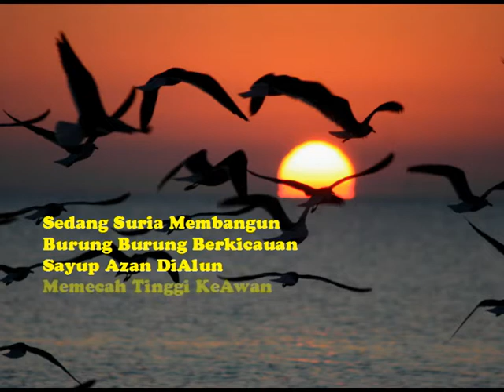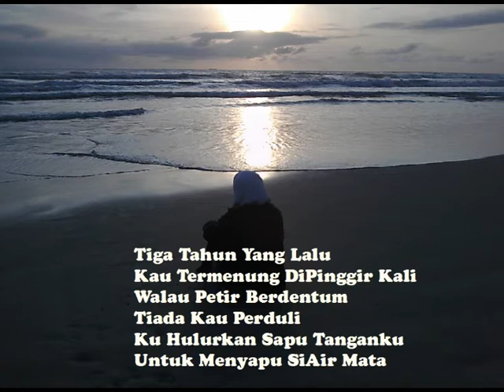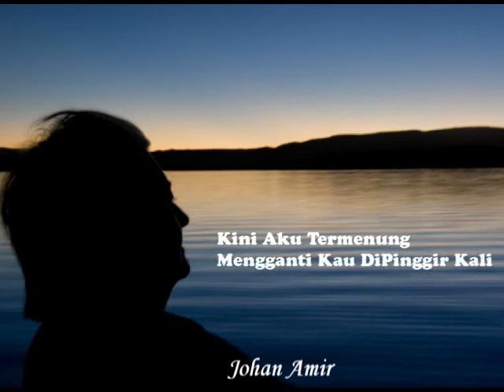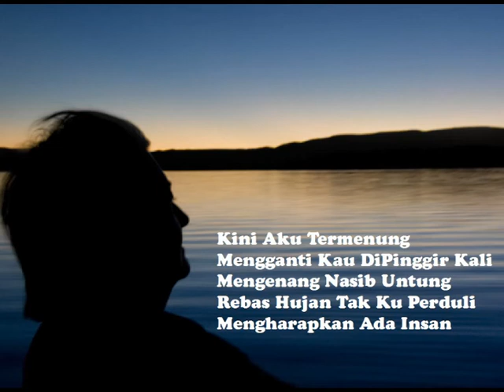J Sham - DiPinggir Kali.mpg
Antara lagu J Sham yang popular sedikit masa dulu. Semoga Kenangan Mengusik Jiwa... Jangan sampai meleler air mata, haa ;-)